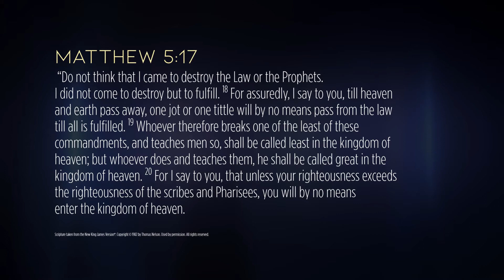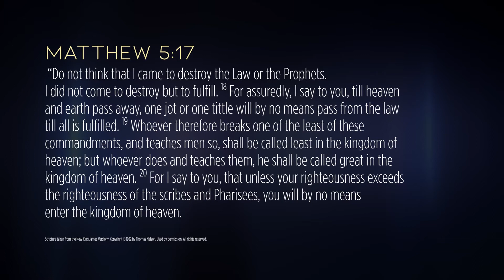Freedom With Pastor Danny Mcdaniel Rats in the Attic